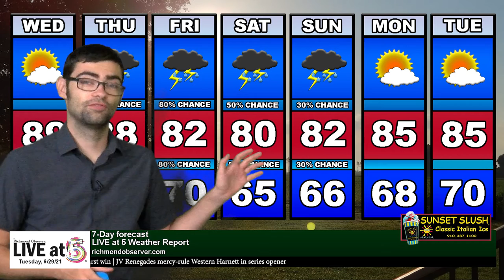LIVE at 5 (Tuesday, 6/29/21)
TOP STORY: Rockingham Moose Lodge donates plush figures for children in trauma